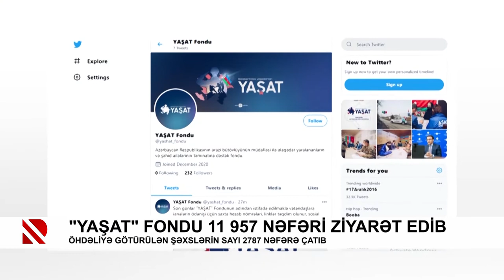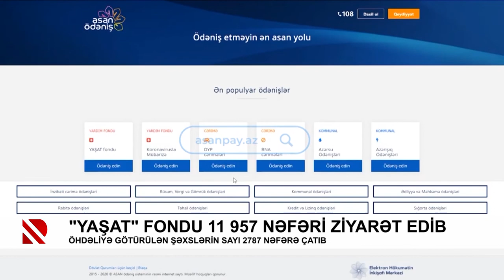"YAŞAT" Fondu 11 957 nəfəri ziyarət edib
Öhdəliyə götürülən şəxslərin sayı 2787 nəfərə çatıb